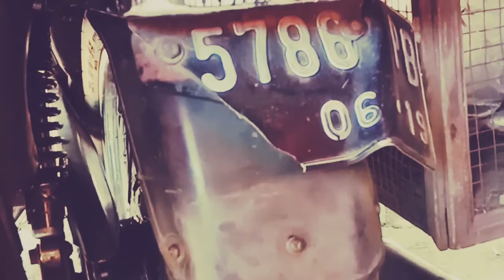rak sayor#etek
model jualan sayur klilingan#ngawi